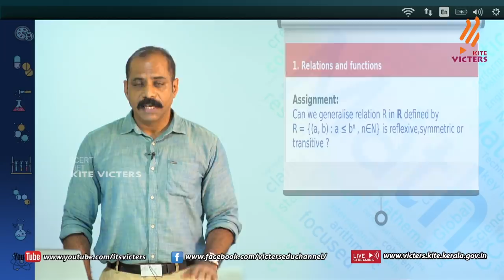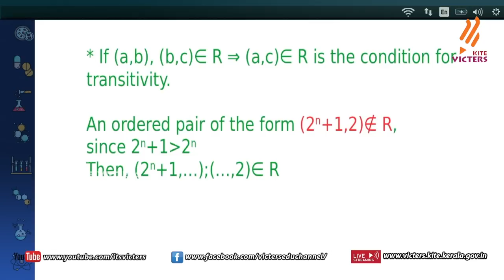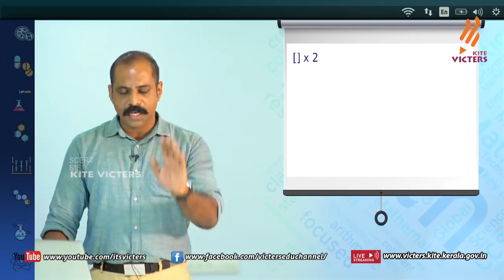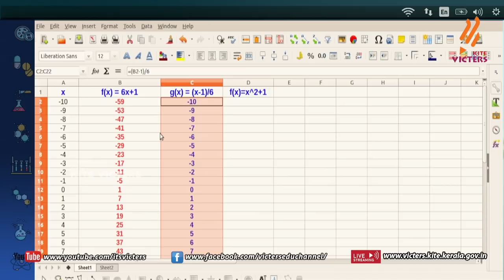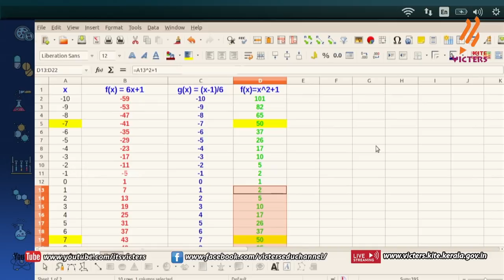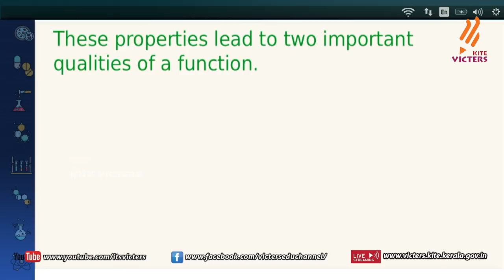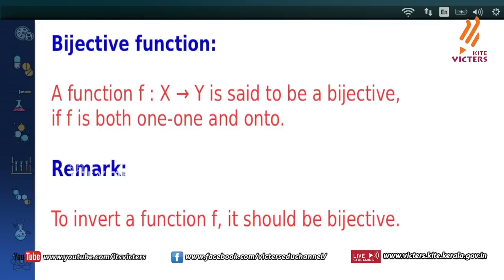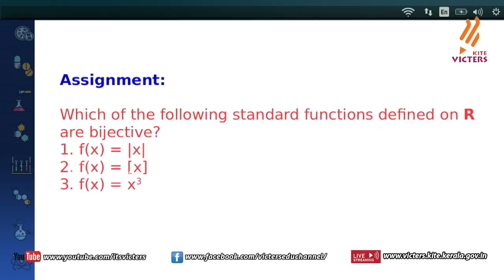KITE VICTERS Plus two Mathematics Class 03 (First Bell-ഫസ്റ്റ് ബെല്‍)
സംസ്ഥാനത്തെ സ്‌കൂൾ കുട്ടികൾക്ക് സാങ്കേതിക സൗകര്യങ്ങൾ പ്രയോജനപ്പെടുത്തിക്കൊണ്ടു കൈറ്റ് വിക്ടേഴ്സ് ചാനല്‍ സംപ്രേഷണം ചെയ്ത Plus two Mathematics Class 03 First Bell